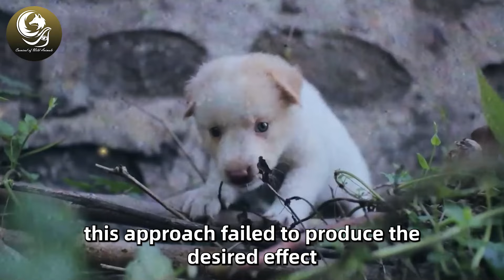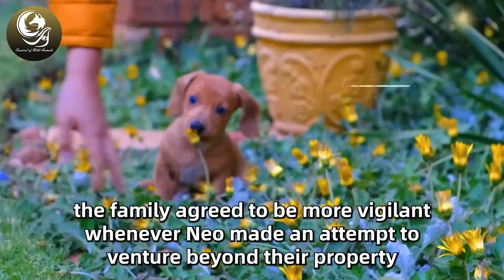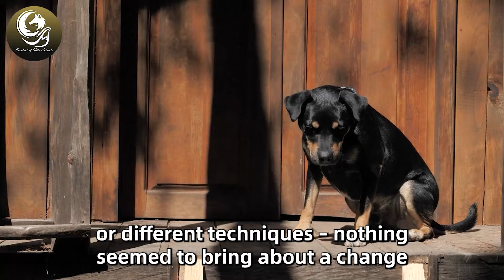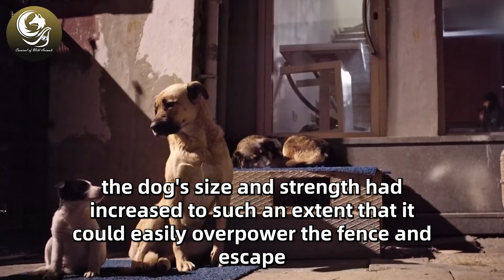He Thought He Brought Home A Dog, But Soon Realized He Was Wrong...